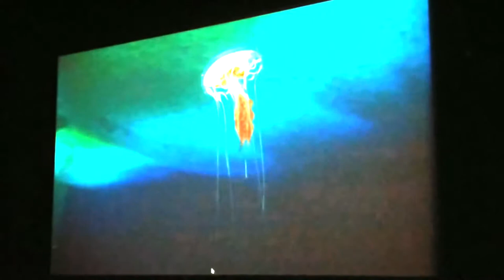Henry Kaiser live in SF at The Bindery part 1 of 2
Henry Kaiser
With a mind as wide and grin as cracked as an ice cap, Henry Kaiser doesn't try to be an iconoclast; it's just categories themselves failing to encompass his strange fascinations and unrestrained expression. Whether soaked in blood on one of 250+ album covers, suspended 20' feet below antarctic ice recording synthesizer-voices of Weddell seals, or suddenly staring you in the eye from across the smallest confine of Chapel of the Chimes during his fifth hour of uninterrupted improv, Kaiser's presence and style are infinitely variable yet unmistakable. The breadth of his collaborations includes Werner Herzog, Leo Wadada Smith, Fred Frith, Diamánda Galás, John Tchicai, Jim O'Rourke, Miya Masaoka and Matt Groening. Tonight, Kaiser's newest sound and video will hit the big screen in the small room at The Bindery. Come feel the wider world bust through the doors of your perception.